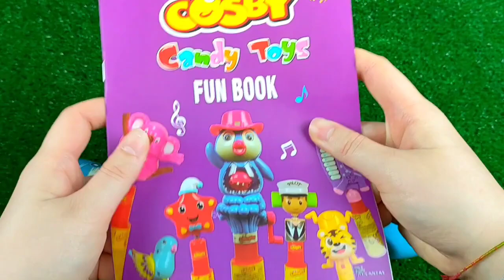ASMR BLACK Candy ENOKI MUSHROOMS BABY OCTOPUS TRUFFLE BLACK BEAN NOODLES 짜장불닭팽이버섯 트러플짜파게티 먹 MUKBANG